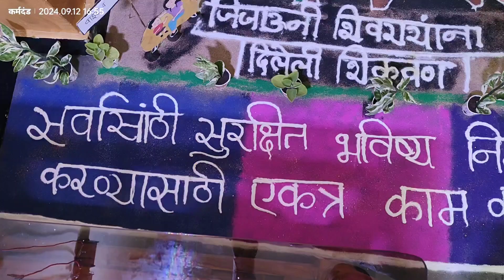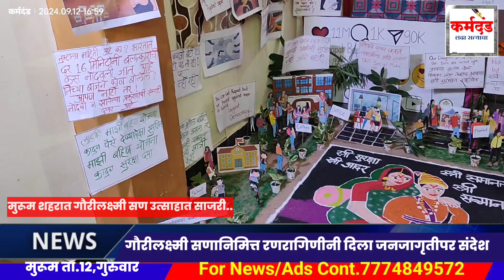गौरीलक्ष्मी सणानिमित्त रणरागिणीनी दिला जनजागृतीपर संदेश, मुरूम शहरात गौरीलक्ष्मी सण उत्साहात साजरी.